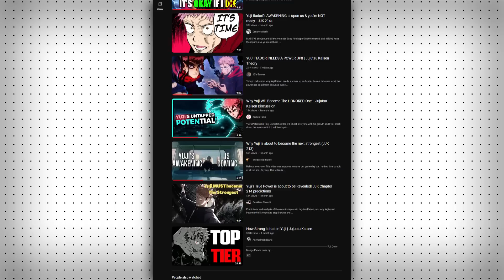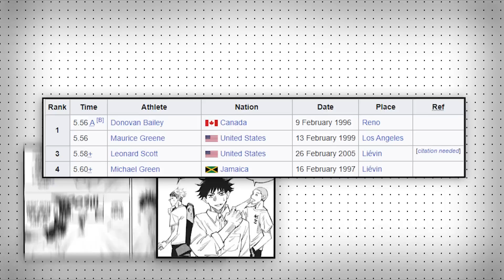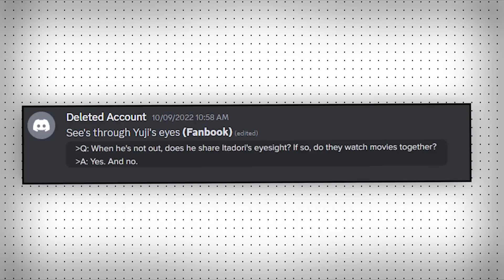Yuji Can't Keep up Anymore | Jujutsu Kaisen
Yuji Itadori is the main character in the popular battle Shonen we all love, Jujutsu Kaisen. But as of recent chapters Yuji seems to be, in the simplest way to put it, falling behind the curve. Many other youtubers have done video’s similar to this one and it's been an ongoing topic in the space for quite some time so, I want to give thoughts. Does Yuji Itadori Need An Awakening to keep up?.